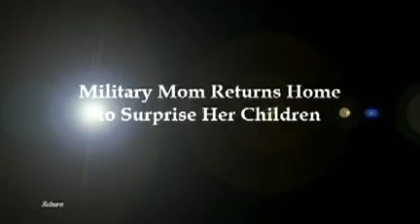Military Mom Returns Home to Surprise Her Children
A military mother comes home for Holidays.

? Enjoying my content? well then don't forget to:

? Favorite